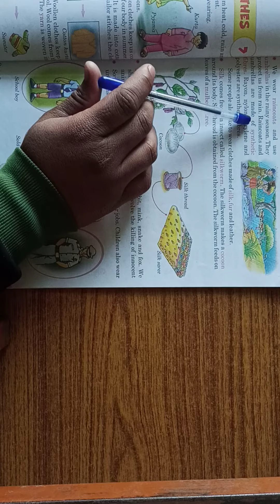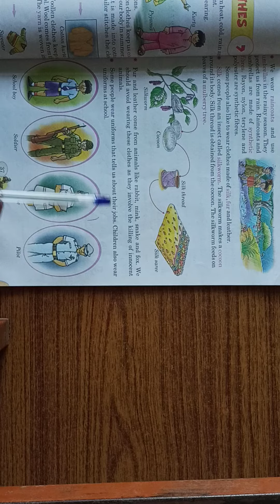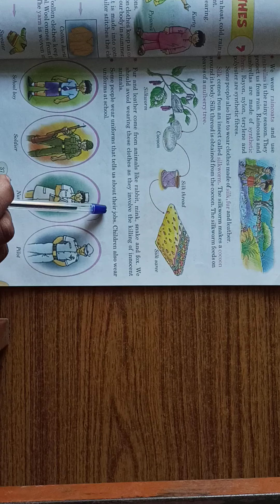class 3 envs chapter 7 page37